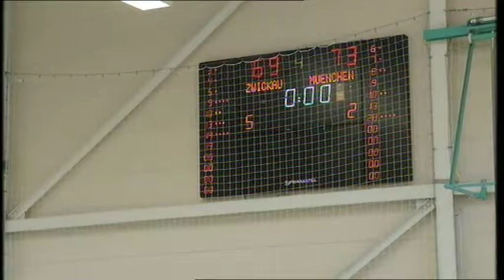Zwickau - USC Munich Q4